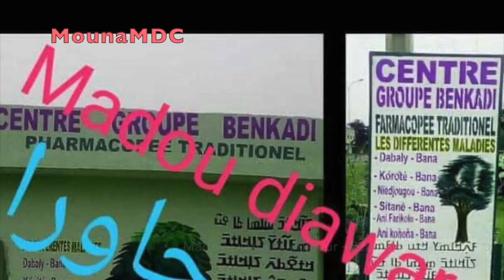la vue de ma femme me fait peur : Madou Diarra Guérisseur 🍃🌿🍂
Madou Diarra Guérisseur 🍃🌿🍂